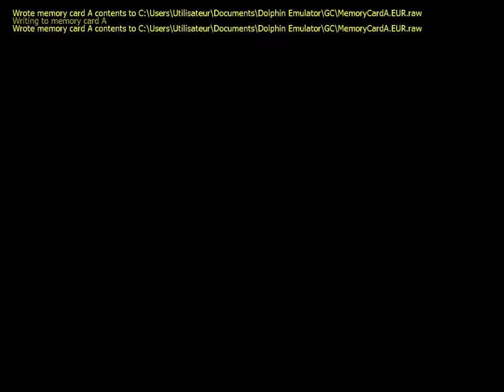Super Mario Sunshine: Sans B&P [21] Gros arbre et melons d'eau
On fini 2 mondes, yesh.